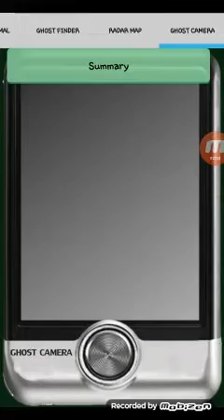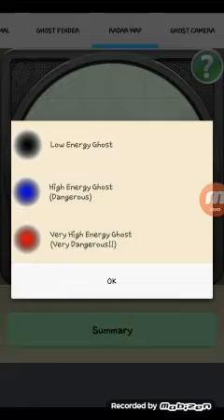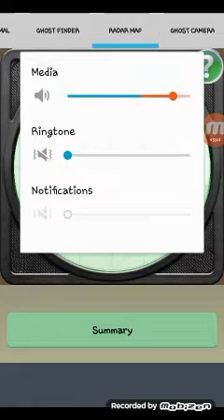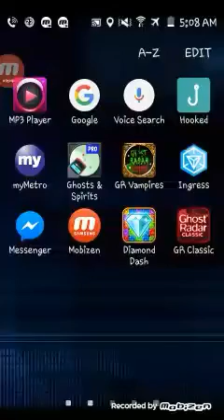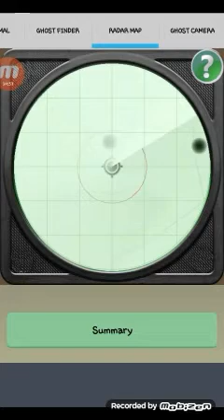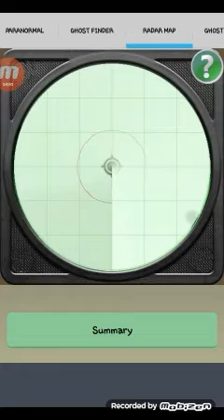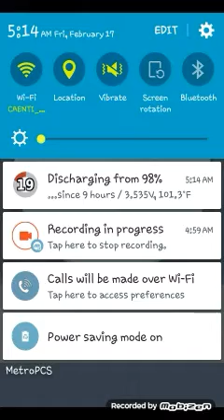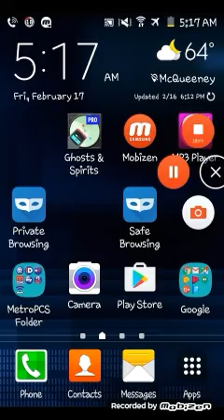Ghost radar Pro by GPS walk through 1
Sorry my smartphone battery was low. But anyway I will be recording some ingress today now if I can make it now for today. Lol